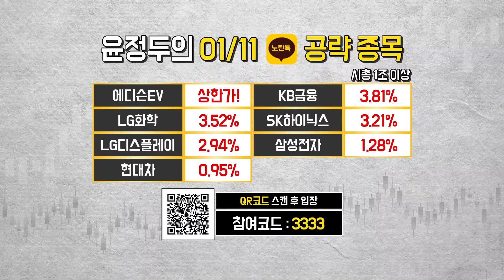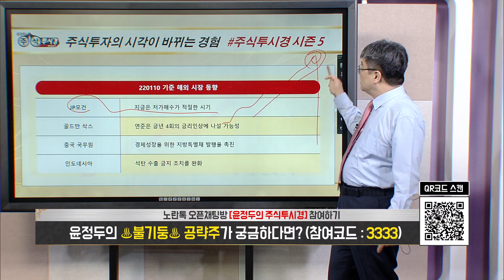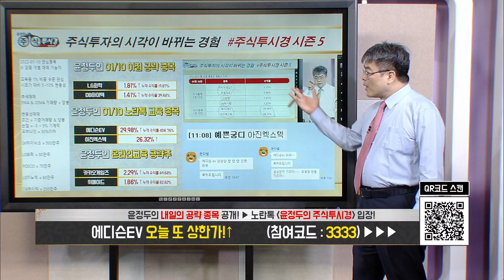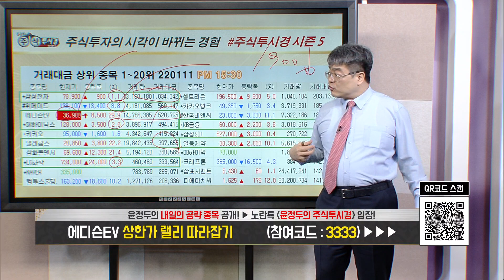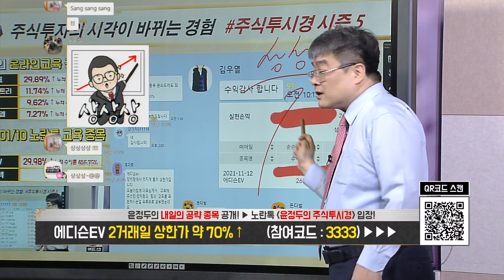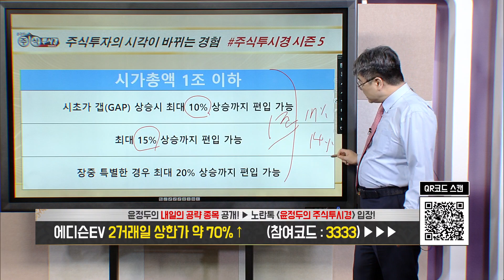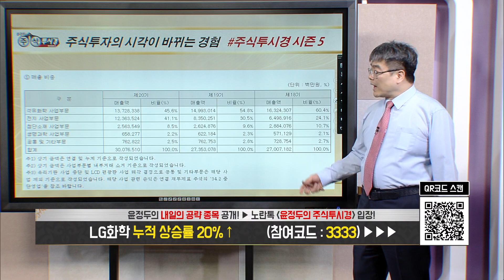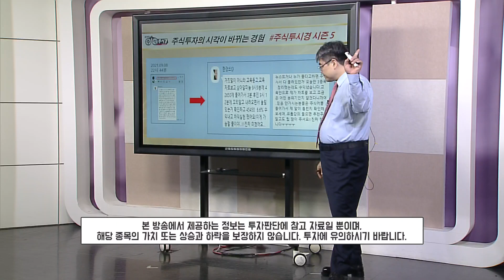[1월11일 윤정두의 주식투시경 1부]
♣윤정두대표 강연회 EVENT
■마지막 추가 모집 = 10명

♣ 단 한번의 기회 선착순 EVENT
◆ 특전 2,3 신청자 한정 제공

◆ 특전 1 (선착순 30명 마감 완료)
◆ VIP문자 1+2개월 = 396만원
▶ 50% 특별 할인 198만원

◆ VVIP 3+2개월 = 1,500만원
▶ 추가 2개월 = 총 7개월 제공

■ 일정 : 2월 12일(토) 17시

1부 17시 ~ 실전 필살기 대공개
2부 18시 ~ 시장 주도주 대공개
3부 19시 ~ VVIP 회원의 밤

◆ 특전 2 강의 자료 무상제공
▶USB & VOD & 교재 총 80시간

◆ 특전 3 백전백승 매직 계산기 제공

♣24일 잔여인원 마감

♠01월24일 결제자
19.윤*주(한마음)
18.안*한(Midas)
17.이*일(스님)
16.제*성(제*성)
15.박*민(으알)
14.김*정(꽃과바람)
13.이*용(바키)
12.김*운(스마프)
11.허*행(래미안)
10.조*숙(고란초)
09.송*준(hyusco)
08.박*철(부엉이)
07.양*기(양*기)
06.박*욱(박주원)
05.채*량(님아)
04.노*혜(nkh)
03.최*훈(두류짠물)
02.오*수(추수꾼)
01.이*성(이시돌돔)

♠01월24일 예약자
11.신*환(아주아)
10.임*욱(주동)
09.김*숙(교고)
08.이*진(아빵)
07.김*환(태민이)
06.강*운(해삐소)
05.최*옥(솔바람)
04.임*경(임*경)
03.황*석(천상천사)
02.박*철(그린박)
01.김*섭(중생)

◆양극재 매출액 1조원 상회

★2022년 01월 21일 22:36

★2022년 01월 21일 21:00

★2022년 01월 21일 19:00

★2022년 01월 20일 23:54

★2022년 01월 20일 21:00

♣0빼고 EVENT 교육VOD
◆550만→55만원 선착순 100명

♣특전사항 = 30명 선착순
◆VIP 문자&카톡방 2주간 체험

♣VOD 동영상 & 교재
◆EVENT 특가 90% 할인

◆1~5탄 각 9시간 = 총 45시간
1탄★거래량↑GAP 급등주

♣결제 하기 국민은행
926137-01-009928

◆패키지기판 업황 호조

★2022년 01월 03일 12:36

★2021년 12월 23일 20:13

◆글로벌 반도체 공급 대란

★2022년 01월 13일 22:44

★2022년 01월 12일 22:30

★2022년 01월 12일 10:07

★2022년 01월 07일 22:41

★2022년 01월 07일 21:00

★2022년 01월 21일 22:36

★2022년 01월 21일 19:00

★2022년 01월 19일 22:47

★2022년 01월 19일 19:00

★2022년 01월 06일 19:00

★2022년 01월 06일 11:29

★2021년 10월 28일 20:06

★2021년 10월 28일 12:09

★2021년 10월 26일 20:14

2021년 팍스경제TV ‘윤정두의 주식투시경 시즌4’
2020년 팍스경제TV ‘윤정두의 주식투시경 시즌3’
2020년 팍스경제TV ‘윤정두의 주식투시경 시즌2’
2019년 팍스경제TV ‘윤정두의 주식투시경 시즌1’
2018년 아시아경제TV ‘윤정두의 주식투시경’
2017년 한국경제 와우TV 종목의 법칙
2016년 SBSCNBC 성공투자 오후증시
2016년 서울경제TV ‘윤정두의 주식투시경’

2007년 대우증권 실전투자대회 7,681% 1위
2009년 NH선물 해외파생상품 실전투자대회 1위
2006년 삼성증권 실전투자대회 1위
2006년 현대증권 ELW 실전투자대회 1위
2003년 제일투자증권 실전투자대회 1위
2002년 메리츠증권 실전투자대회 1위
2001년 겟모어증권 실전투자대회 2위